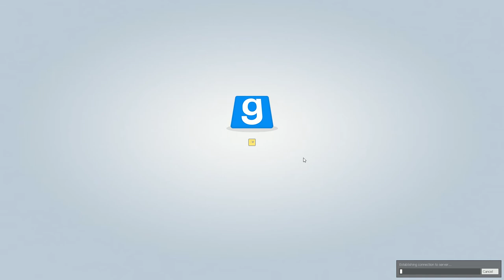Gmod TTT #27 - Traitor Train - w/ Jennings, Parker, and Ryan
train disaster